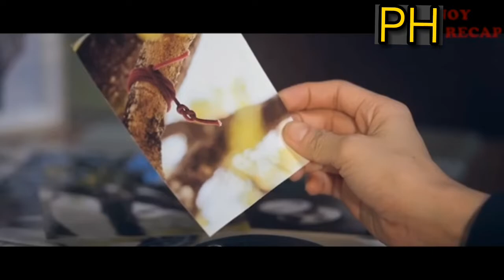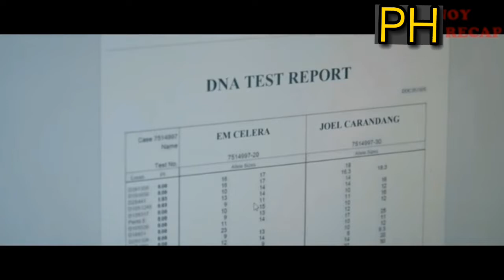KISS LANG DAW PIRU MAY TUMOSUK ESKANDALO movierecapU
kmjs 2022
trending tagalog movie recaps
rafyy tulfo in action
ivana alawi
arvin tv
kaalaman
Clark tv
movie recapped
movie recaps channel
Movie recap
movie recap
pinoy recap
mystery recap
filipino movie recap
movie review tagalog
kai recaps
tagalog summary movie
tagalog movie review
full movie tagalog recaps
tagalog filipino movie recaps
filipino summary movie recaps
tagalog summary movie recaps
movie tagalog recaps
tele serye recap
doctor strange recap
trending filipino movie recaps
tagalog recap
tagalog movie synopsis recap
pinoy movie
movie recap tagalog
kai recap
mctv channel
tagalog movies
tagalog movie summary
tagalog playback
ricky tv
tagalog stories
jp amazing stories
story recap
kmjs
movie summary in tagalog
tagalog recap zombie
orphan
battle royale recap
tagalog recaps
yakuza recap
horror movies tagalog
mctv
pinoy gangster recap
2022 movies
tagalog dubbed
escape room
tagalog movie
pinoy recap king
recap ph
pinoy movies
movie pinoy recapstory
best tagalog movies
tagalog recapped movie
ry movie recaps
daniel cc movie
recap king
movie review
movie summary tagalog
tagalog kwento
viral movie
jemtv
movie flix recap
mc.tv
m.c tv
korean movie
tagalog sine recaps
sci-fi movie
film recaps tagalog
film recap
spoiler recap
flix movie
full movie
pinoy full movie
kwentong tagalog netflix
new movies 2021
kaistorya recap
movie
story recapped movie review
movie summary tagalog zombie
action movie
movie summary
tagalog movie recaps
story recap in tagalog
movie summary tagalog full movie
movie summary tagalog horror
movie recap in tagalog
recaps in tagalog
tagalog summarize movie
pinoy recaps
pinoy movie recaps
pinoy movie summary
movie summary tagalog new
oh tagalog movie channel
the filipino channel
my movie recap
jemtvph
juan tamad recap
new movies 2022
mctv movie recap
mctv movie recap tagalog
tagalog dubbed movie
mystery recap tagalog
sci-fi movie tagalog recap
sci-fi movies
sci-fi movie recap
pinoy recap malupet
movie recaps in tagalog
tagalog recapped
mctv channel recaps
tagalog sine recap
mctv channel movie review
mctv channel tagalog recap
mctv channel movie recap
tagalove
pinoy action movie
kdrama film
mc tv
japanese movie recap
thai movie recap
daddy monyo
netflix movie
horror film
tagalog movie recapped
thriller movie
biography movie
oh tagalog movie recaps
ph movie recap
moviecaps
romance film
movie tagalog
mbcfacts stories
clark tv facts
story recapped
dennis - story recap
tagalog dubbed summaries
movie pinoy recap story
tv recapped
tagalog dubbed summary
recaplovers
movie recap story
cinema review
only recap
story recapped horror in tagalog
iflix movie
mystery reccaped
movie on
cue recaps
film reccaped
tagalog recap horror
movie commentary
pinoy movies recap
clark tv
movie summary intagalog
movie summary philippines
movies explained
raffy tulfo
story recapped explained
tagalog dubbed action movies
tagalog dubbed anime
tagalog dubbed full movie 2022
tagalog dubbed full movie sribats75
tagalog summary
pinoy tagalog movies
pinoy movies online
tagalog full movie
pinoy tambayan movies
watch filipino movies online
tagalog action movie
movie summary tagalog korean
full pinoy movie
best action film
world champion
arm wrestling
revelation
fox recaps
movie marathon
pink movies
trending movies
ferdinand
mr recap
mr recap animes
mr recap movies
movies recap
viral movies
film summarizing
film summary
recap
scary tales
horror movies
defeating movies
sumarring movies
beat movies

tagalog movie recaps
tagalog movie recap
movierecap
pinoyrecap
movie recaps channel
movie recaps
movie recapped
movie recap tagalog
movie recap
kmjs 2022
kmjs
kapuso mo jessica soho latest episode
kaalaman
gma public affairs
ivana alawi
filipino movie recap
arvin tv
Movie recap
Clark tv
Arvin polo tv